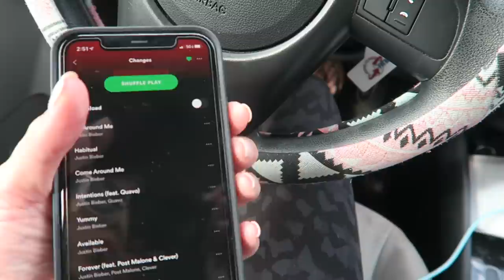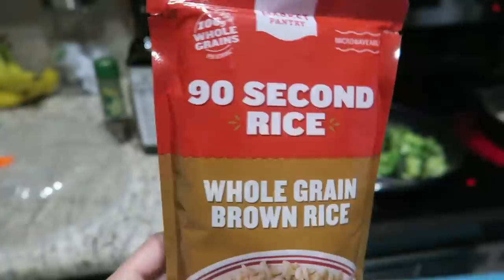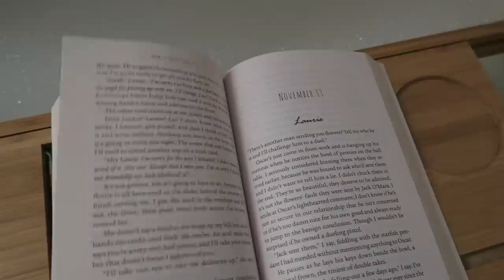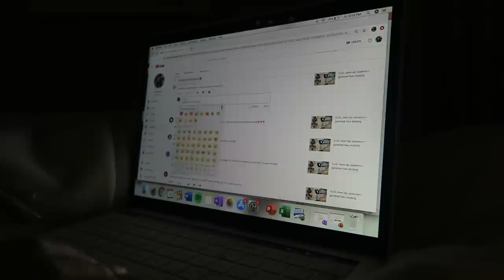VLOG: exam day, new skincare, healthy dinner, pedicure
Creative Director Hoodie
Align Leggings
Adidas Cloudfoam Sneakers
Black Scorpio Hat
Yeti Coffee Tumbler
Boohoo Sweatpants
Quay Sunglasses
Casetify Mirror Case
Tan Slippers

// FAQS //
Camera I use: canon g7x
Editing Software: final cut pro x
Major: health science, pre-PA track